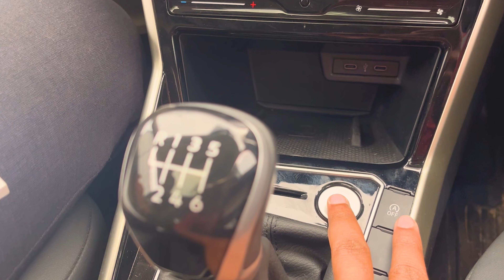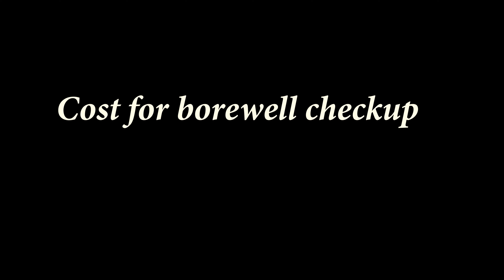డైరీ ఫార్మ్ స్టార్ట్ చేయడానికి నా మొదటి అడుగు...|| My First step to build dairy farm..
This video shows How to check borewell, gaps inside the borewell, water in borewell and depth of the borewell. In this video I explain about cost to check borewell and also we discussed about bore motor purchase guide and required equipment to fit the pipes and install's the bore motor, water for fields, borewell in fields and also shows the travel vlog. in my videos I will try to show best relaxing videos and informative videos for  up coming farmers.

About my channel:
This KURLU'S FARM  channel shows you how to grow crops, how to start dairy farm step by step process, using kurlus farm we will show how to get passive income using dairy farm and agriculture and we will show farmers life in India and also shows you farming in Telugu. This channel is for the people who has desire to do farming or starting a dairy farm business and who are keen to know about problems in dairy farm, problems in farming, in here you can able to find best business ideas and fun in the farm and also expect campaign for relaxing and food vlogs in the farm.